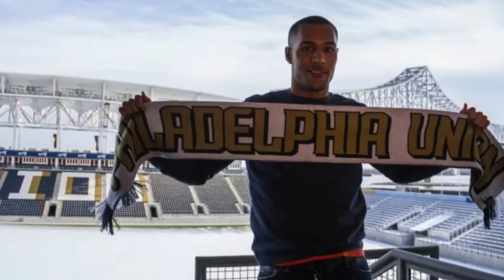Talk DOOP with Ryan 2017, Episode 1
In the 2017 season premiere of Talk DOOP, Ryan updates you on the latest Philadelphia Union news, including the MLS SuperDraft and free-agent signings, plus he takes an early look at the projected starters for this season as the team starts training camp this week at the Power Training Complex.